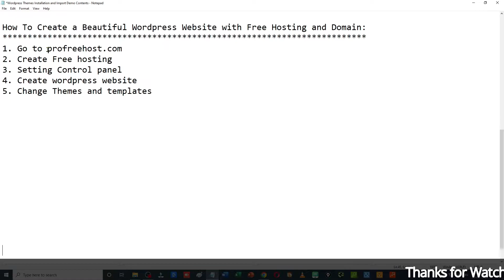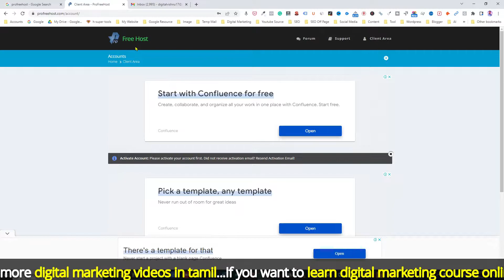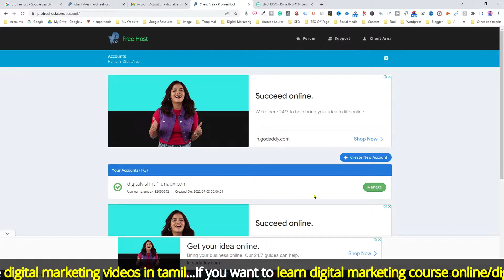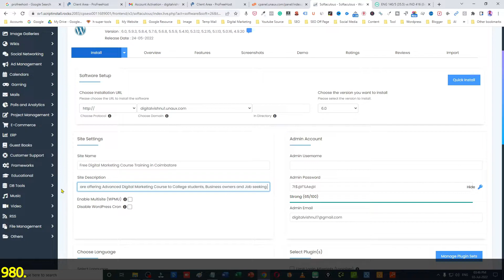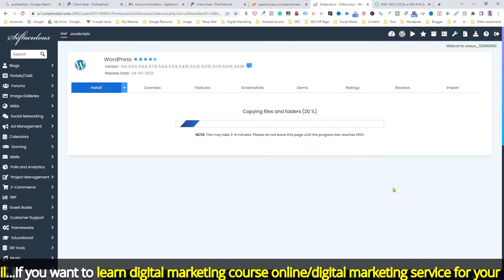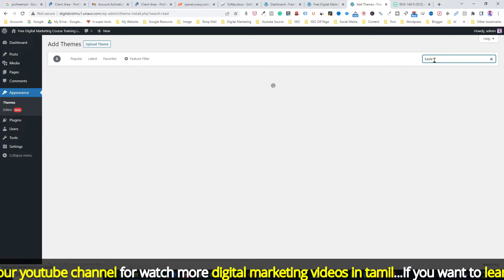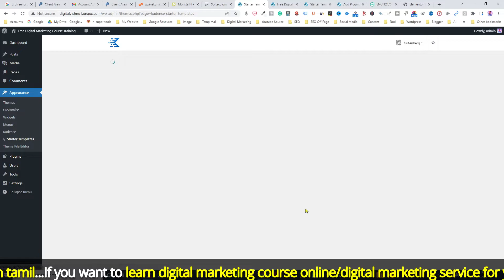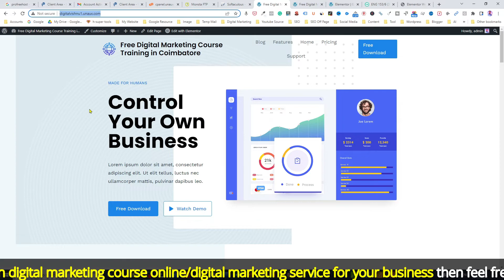Tamil WordPress Tutorial - Create a FREE WordPress Website With Free Hosting & Free Domain Name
Learn how to create a FREE WordPress Website With Free Hosting & Free Domain Name in Tamil

In this video, I show you how you can make a free WordPress website with the help of free hosting services like profreehost. Do you want to make a wordpress website with a free domain and hosting? Creating a website is not an easy thing. You can now make a website within minutes by using templates and free website builders like elementor and I'll show you how.

All in one Migration Plugin: t.ly/y-Lc

WordPress Dashboard Menu Appearance, Themes and Customize Explanation

WordPress Dashboard Menu Customization, Header Menu, Footer Menu Explanation

WordPress Dashboard Menu Widgets, Custom HTML Widget Menu Explanation

WordPress Dashboard Menu Plugin, Users, Tools Menu Explanation

How to install WordPress themes and import demo content

Customize WordPress Website - Customize Webpage in Tamil

Create Webpage by Elementor Page Builder in Tamil - Part I

Create Webpage by Elementor Page Builder in Tamil - Part II

Create Webpage by Elementor Page Builder in Tamil - Part III

Create Webpage by Elementor Page Builder in Tamil - Part IV